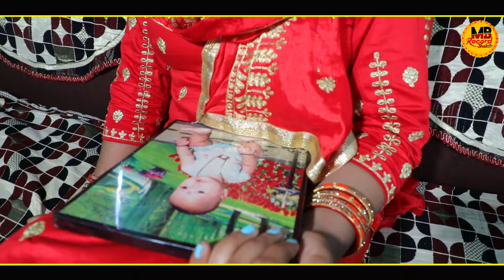नवरात्रों के पहले दिन ही हुआ बहुत बड़ा चमत्कार ।। खुद माता शेरावाली आई बाबा श्याम से मिलने ।।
श्याम बाबा के हर रोज दर्शन पाने के लिए और नए भजनों की वीडियो पाने के लिए हमें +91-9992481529 Whatsapp पर जय श्री श्याम लिख कर भेजें

About this Audio-
⭐ Title - Diwani Maiya ki
⭐ Vocal - Komal Jangra
⭐ Lyrics - WO A Mundlia
About this video-
⭐ Artist  - Komal Jangra
⭐ Director -  Manjeet
⭐ Edit/DI- Deepak Jangra
⭐ Production Manager -  Sanjay Saharan
⭐ Produced by - Wo-A Mundlia

सभी श्याम प्रेमी Group join करें

This Video is a Property of (MB Record Bhakti) and all rights are reserved with us .

Shyam jagat channel
Shyam jagat Wo A Mundlia
Shyam Jagat Bhajan
Khatu Shyam Status
Khatu Shyam Chamtkar
sad bhajan
sad bhajan shyam baba
sad bhajan khatu shyam
sad bhajan songs hindi
sad bhajan krishna
sad bhajan krishna radha

Shyam Baba Chamatkar
Shyam Bhajan
Shyam Bhajan 2021
Shyam Chalisa
Shyam Aarti
Shyam Bhajan Hit
Shyam Vrat katha
Shyam Katha
katha shyam baba
shyam baba katha
new ahyam baba katha
hit shyam baba katha
aarti shyam baba
bhajan shyam baba
katha new shyam baba
khatu shyam aarti chalisa
baba khatu Shyam katha
shyam bhajan new
Shyam Bhajan sanjay mittal
new sanjay mittal bhajan
Shyam bhaian sad
shyam bhajan khatu nagari
shyam bhajan chamatkar